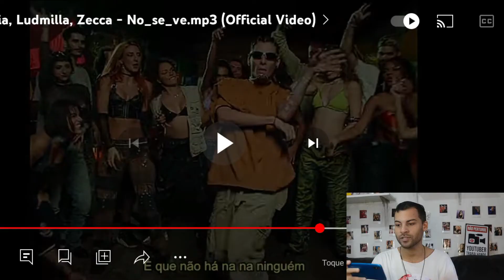REACT Emilia, Ludmilla, Zecca - No_se_ve.mp3 (Official Video React) | Lucas Coitinho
Olá pessoal, meu nome é Lucas Coitinho e este é mais um vídeo do meu canal. No vídeo de hoje vim reagir com vocês ao novo clipe da emilia feat ludmilla da música NoSeVe espero que gostem!

Envie um pix com uma mensagem pelo meu Live Pix para apoiar meu trabalho como criador de conteúdo